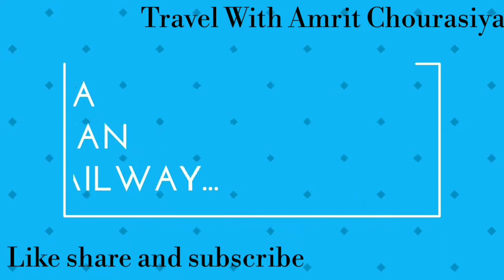Electrification Jamalpur Sahebganj Intercity Express Arriving Bhagalpur With Heavy Crowding.